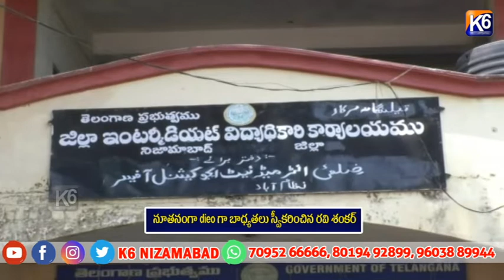నూతనంగా dieo గా బాధ్యతలు స్వీకరించిన రవి శంకర్|| K6 NEWS 02-04-2024